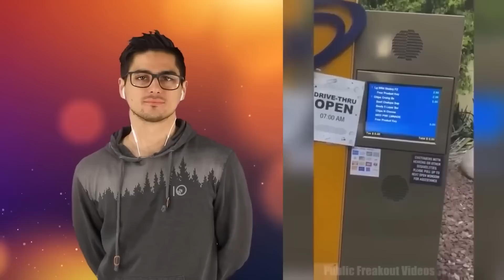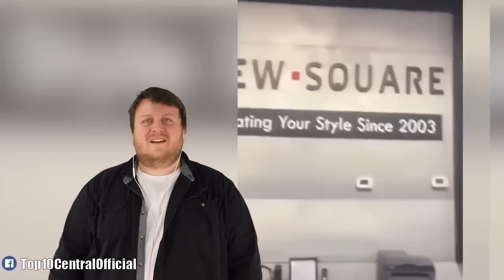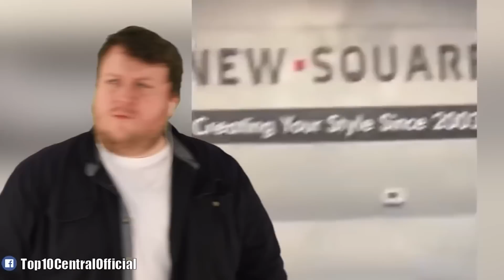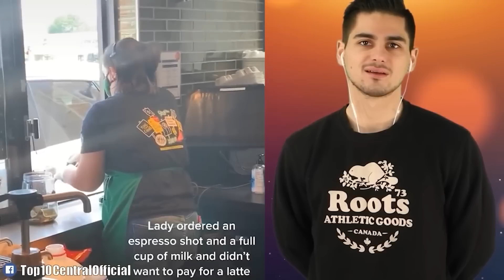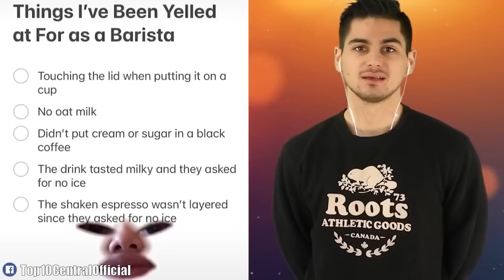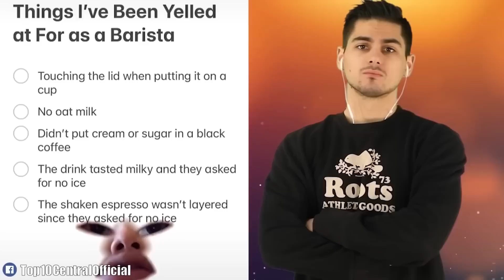Karen Messes With The WRONG Employee | Marathon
If you are a karen choose your battles carefully because these employees are NOT messing around! From public freakouts to entitled people after getting caught on camera and exposed these petty customers received instant karma and instant regret! These are the Karen Messes With The WRONG Employee | Marathon 😱

Times Codes:
0:00-Employee snaps back at customer
12:13-Rude worker treats customers badly
20:34-Male karen thinks he's right
30:14-Petty customer gets ANGRY
39:27-Karen doesn't want to pay
50:54-Drive thru disaster